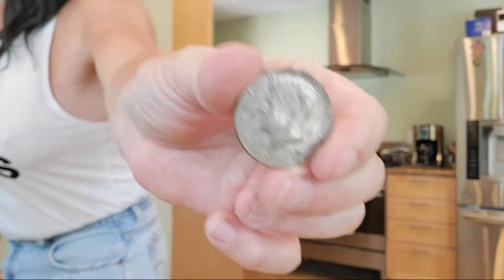Morning Scratcher Extravaganza...Happy Saturday